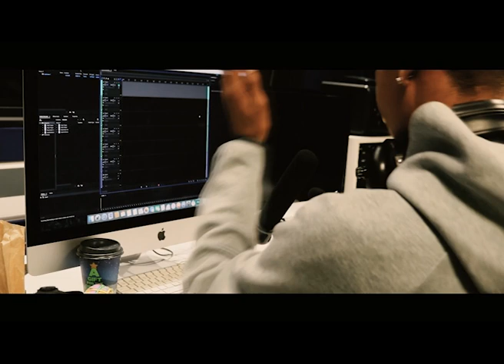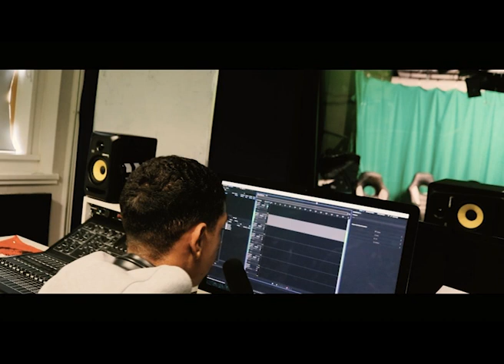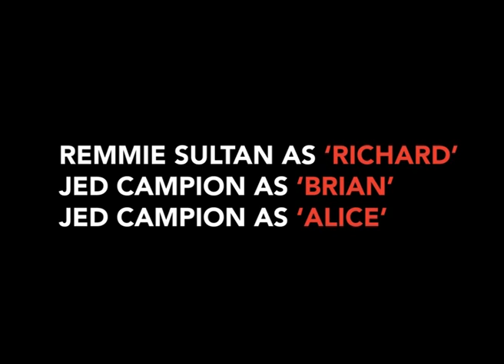Rachel Hunt 'Just Talk To Me' Short film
Creative Media Short Film Unit